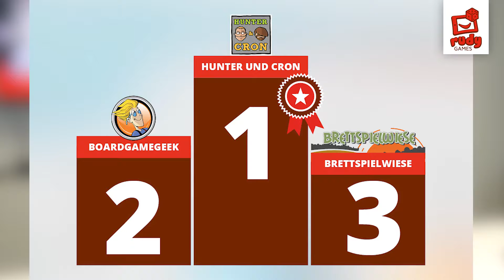RUDY GAMES | Beliebtester Beitrag auf Facebook und neue Umfrage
Michael wirft einen Blick auf das letzte Jahr. Unter anderem verrät er den beliebtesten Beitrag auf unserer Seite.

Das sagt Michael zum letzten Jahr 💬 "Ein ganz besonderes Highlight war für mich die Berlin Brettspiel Con. An dieser Stelle ein großes Danke an die Organisation. Trotz Hitze war es eine sehr angenehme Stimmung. Und auch die Internationale Spieltage SPIEL 18 in Essen war etwas Besonderes. Vor allem weil unser Stand der Meeting Point der Brettspielwiese war. Und ich freue mich schon riesig auf die Messe in diesem Jahr!"

Kommt uns besuchen! Nächste Station SPIEL DOCH! in Duisburg 2019 von 29. - 31.März! 🙋‍